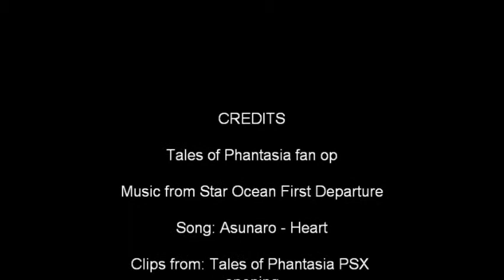Tales of Phantasia Fan made opening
After the watching the opening for the first Star Ocean remake on the PSP, I thought it would be a fun idea to do this. It was hard to make since I couldn't find same opening music from Star Ocean First Departure so I had to make the music myself using the original song.